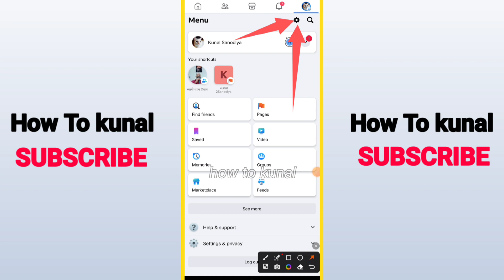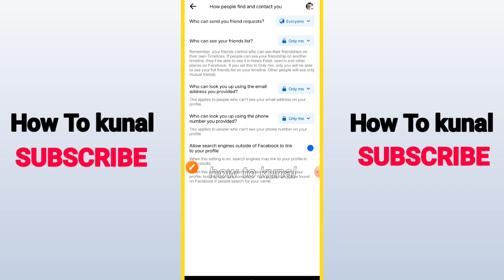How To Make Facebook Account Hidden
"Ensure your privacy on Facebook with our comprehensive guide on 'How to Make Your Facebook Account Hidden.' In this step-by-step tutorial, discover the essential methods to adjust your privacy settings and limit visibility on the platform. Whether you're using Facebook on Android or iOS, we'll walk you through the process to hide your account effectively from searches and maintain a low profile. Protect your information, control your visibility, and manage your online presence by mastering these privacy settings. Watch now and learn how to make your Facebook account hidden effortlessly, ensuring your online experience aligns with your privacy preferences!"